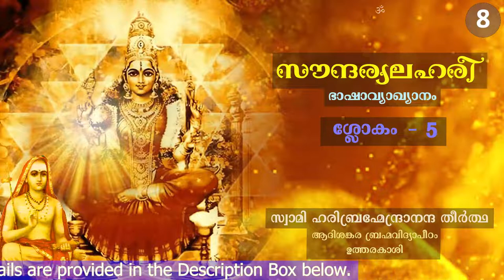സൗന്ദര്യലഹരീ - ഭാഷാവ്യാഖ്യാനം | ശ്ലോകം - 5 | സ്വാമി ഹരിബ്രഹ്മേന്ദ്രാനന്ദ തീർത്ഥ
സൗന്ദര്യലഹരീ ഉപാസനായജ്ഞം

സൗന്ദര്യലഹരീ ശ്ലോകം - 5

ഹരിസ്ത്വാമാരാധ്യ
  പ്രണതജന-സൗഭാഗ്യജനനീം
പുരാ നാരീഭൂത്വാ
  പുരരിപുമപി ക്ഷോഭമനയത് ।
സ്മരോഽപി ത്വാം നത്വാ
  രതിനയന-ലേഹ്യേന വപുഷാ
മുനീനാമപ്യന്തഃ
  പ്രഭവതി ഹി മോഹായ മഹതാം ॥ 5॥

പദച്ഛേദം -
ഹരിഃ - ത്വാം - ആരാധ്യ - പ്രണതജനസൗഭാഗ്യജനനീം
പുരാ - നാരീ   ഭൂത്വാ - പുരരിപും  അപി - ക്ഷോഭം - അനയത് ।
സ്മരഃ അപി  - ത്വാം നത്വാ - രതിനയനലേഹ്യേന - വപുഷാ
മുനീനാം അപി - അന്തഃ - പ്രഭവതി - ഹി മോഹായ - മഹതാം ॥ 5॥

सौन्दर्यलहरी श्लोकः ५

हरिस्त्वामाराध्य प्रणतजनसौभाग्यजननीं
पुरा नारी भूत्वा  पुररिपुमपि क्षोभमनयत् ।
स्मरोऽपि त्वां नत्वा  रतिनयनलेह्येन वपुषा
मुनीनामप्यन्तः  प्रभवति हि मोहाय महताम् ॥५॥

ஹரிஸ்த்வாமாரத்ய ப்ரணத-ஜன-ஸௌபாக்ய-ஜனனீம்
புரா னாரீ பூத்வா புரரிபுமபி க்ஷோப மனயத் |
ஸ்மரோ‌உபி த்வாம் னத்வா ரதினயன-லேஹ்யேன வபுஷா
முனீனாமப்யன்தஃ ப்ரபவதி ஹி மோஹாய மஹதாம் || 5 ||

haristvāmārādhya praṇatajanasaubhāgyajananīṁ
purā nārī bhūtvā puraripumapi kṣōbhamanayat |
smarō:’pi tvāṁ natvā ratinayanalēhyēna vapuṣā
munīnāmapyantaḥ prabhavati hi mōhāya jagātām || 5 ||

You who grant all the good things,
To those who bow at your feet,
Was worshipped by the Lord Vishnu,
Who took the pretty lovable feminine form,
And could move the mind of he who burnt the cities,
And make him fall in love with him.
And the God of love, Manmatha,
Took the form which is like nectar,
Drunk by the eyes by Rathi his wife,
After venerating you,
Was able to create passion,
Even in the mind of Sages the great. ॥ 5 ॥